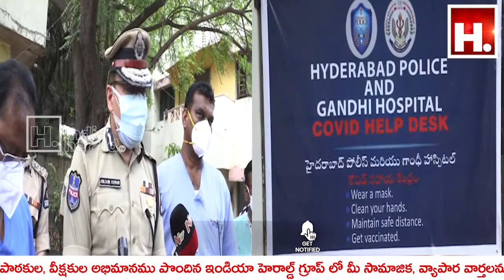GANDHI HOSPITAL COVID19 HELP DESK INAUGURATION PROGRAM || IndiaHeraldTV